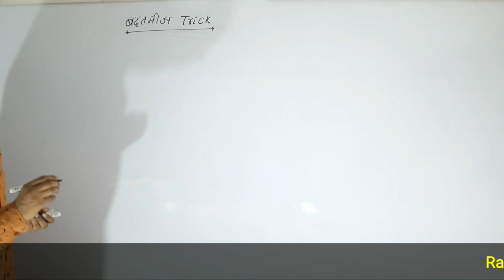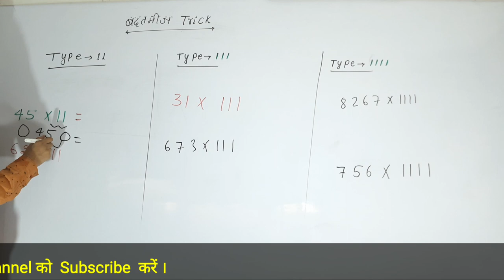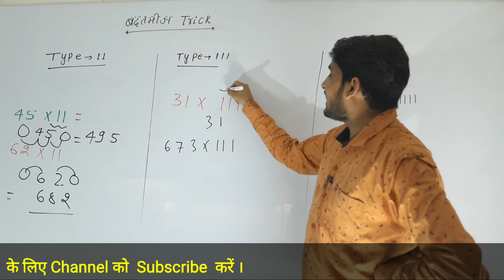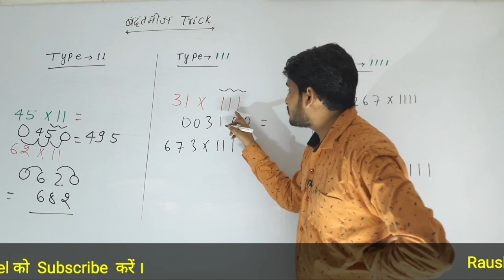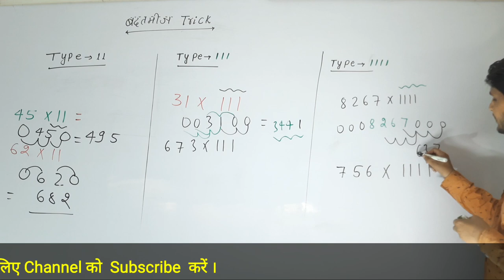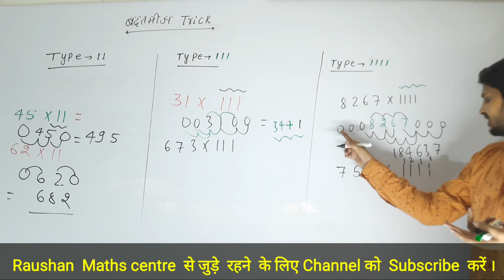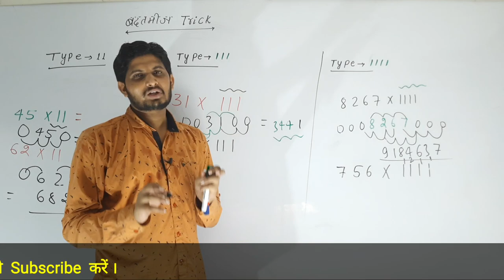2021 New Multiplication tricks in hindi|| Vedic Maths tricks || Math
2021 New Multiplication tricks in hindi|| Vedic Maths tricks || Maths tricks || Math